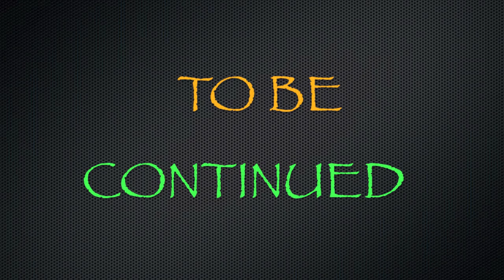Northern Mariana Islands Part I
Micronesia PART I